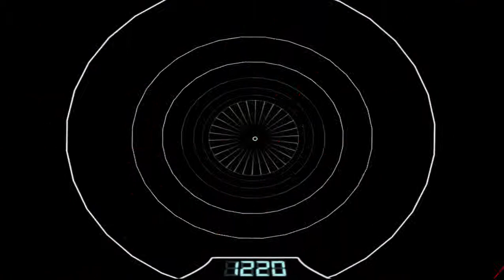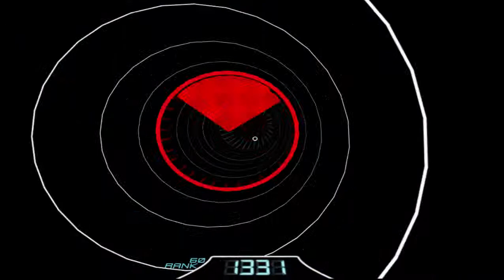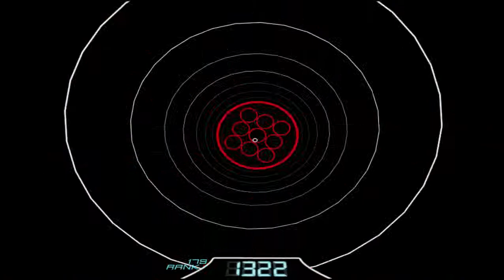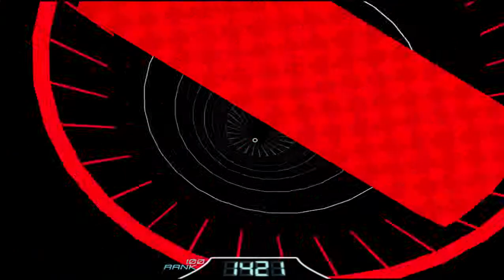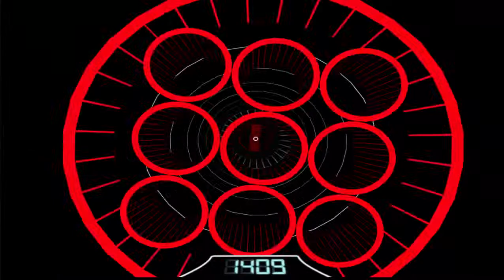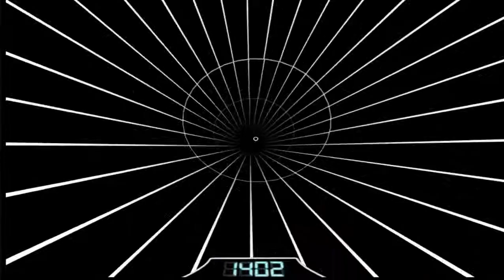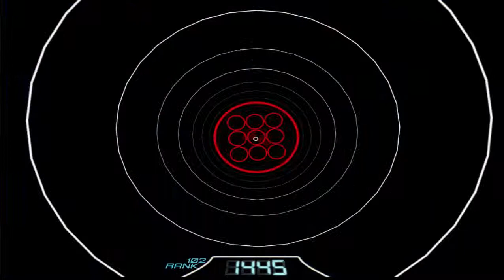Accelerator gameplay #2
♦ Trivecta - Evaporate (feat. Aloma Steele) [Monstercat Release]

Did you like the game? You can try it now!
Gostou do jogo? Você pode tentar agora!